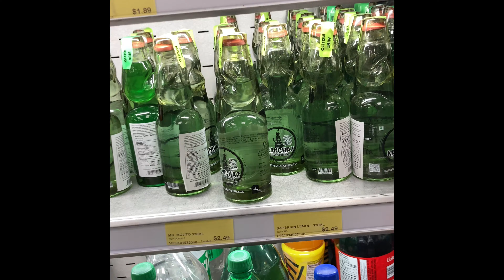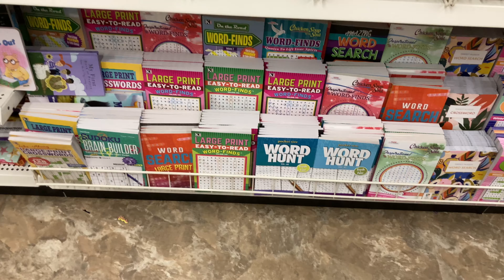Day in my life in Canada | YouTube ಅಂದ್ರೆ ತುಂಬಾ ಬೇಜಾರು ಆಗಿದೆ stop ಮಾಡೋಣ ಅನ್ಸುತ್ತೆ | kannada vlogs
Hello 👋
Namaskara 🙏